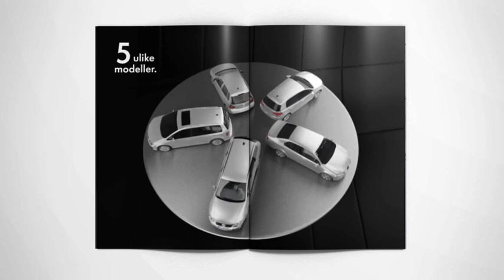VW BlueMotion, Touran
Commercial featuring the low emission series "BlueMotion" from Volkswagen.

Client: TRY / APT